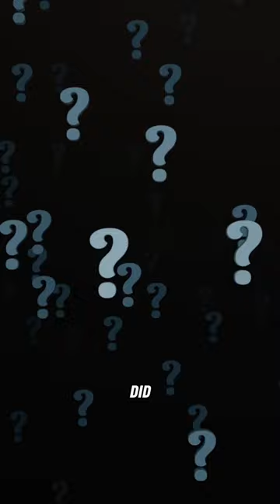Why Wladimir Putin doesn't have a cell phone!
Did you know that Wladimir Putin doesn't have a cell phone? After this short you will know it!